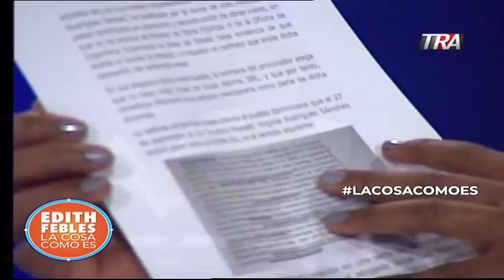Todo sobre el caso Marino Zapete en los tribunales por denuncia de contrato público